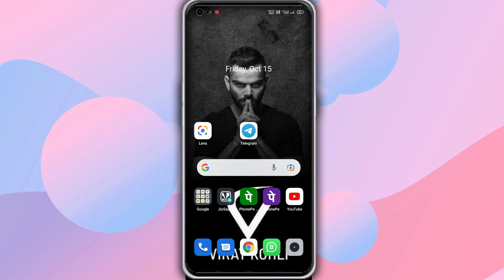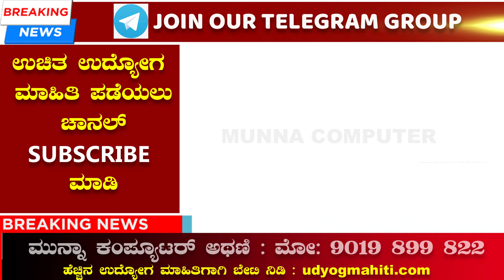nda exam 2022 | nda exam 2022 application form | nda exam 2022 eligibility | govt jobs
ಅರ್ಜಿಸಲ್ಲಿಸಲು ವೆಬಸೈಟ ವಿಳಾಸ ಈ ಕೆಳಗಿನಂತಿದೆ